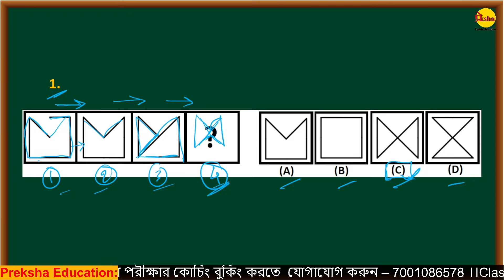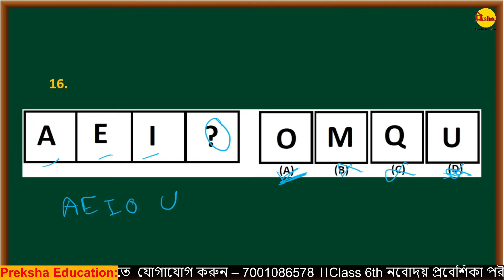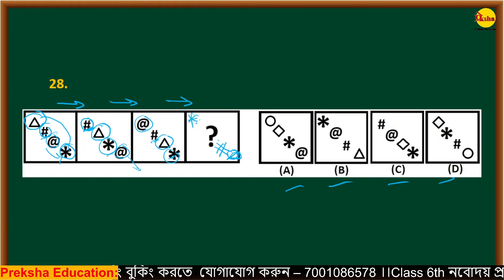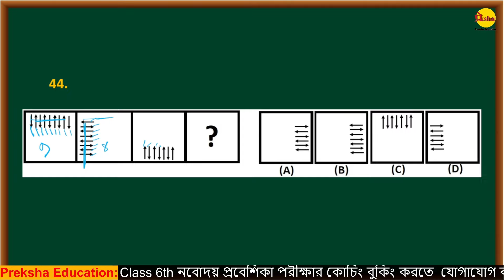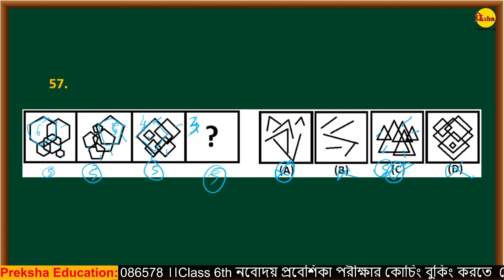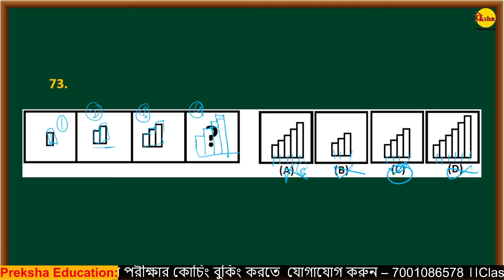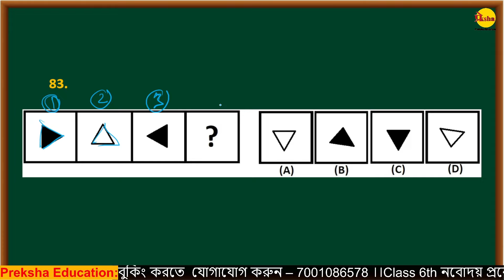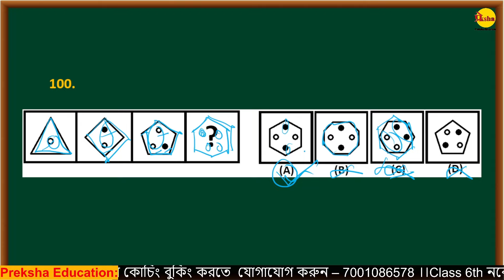🔥Important 100 Questions | নবোদয়ে আসার মত 100 টি প্রশ্ন | JNVST | Navodaya Entrance Exam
🔥 নবোদয় স্কুল ও রামকৃষ্ণ মিশনের ক্লাস 6th-এ ভর্তির পরীক্ষার কোচিং অনলাই ও অফলাইন (বারাসাত, হাবরা, গোবরডাঙ্গা, গাইঘাটা, বনগাঁ) নতুন ব্যাচে ভর্তি চলছে । নবোদয় স্কুল ও রামকৃষ্ণ মিশনে চান্স পেতে  আজই যোগাযোগ করুন  call or WhatsApp at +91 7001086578.

🚀 Welcome to Preksha Education! Your go-to destination for mastering Navodaya Vidyalaya entrance exams! 📚✨

📱Preksha Education অ্যাপটির অনলাইন কোর্সের বিশেষ বৈশিষ্ট্য
✅ Best Educators
✅ Class PDFs
✅ Model Papers

Teacher - Ashis Sir
Address - Fultala, Habra, North 24 Parganas
                  WB, 743263

📌 *মানসিক দক্ষতা || Mental Ability*
📍 *1) বেমানান চিত্র*

📍 *6) জ্যামিতিক চিত্র সম্পূর্ণ করণ*

📌 *অংক || Math*
📍 *1) সংখ্যাতত্ত্ব | Number & Numeric system*

📍 *9) দূরত্ব, সময় এবং গতি | Distance, Time and Speed*

📍 *11) সরল অংক। | Simplification*

📍 *18) প্রকৃত মান ও স্থানীয় মান || Actual value and local value*

jawahar navodaya vidyalaya
navodaya vidyalaya
jnv 2025 class 6
navodaya 2025
class 6 navoday 2025
navodaya 2025 6th class
navodaya vidyalaya 2025 class 6
navodaya vidyalaya entrence exam
navodaya vidyalaya
class 6 navodaya
navodaya class 6
navodaya 2025
jnvs class 6 2025
class 6 navodaya
navodaya vidyalaya
navodaya
navodaya 2025
Mirror Image Class
Mirror Image Learning
Mirror Image Exercises
Symmetry Lessons
Reflective Symmetry
Geometry Lessons
Math Symmetry
Mirror Reflection
Mirror Symmetry
Learning Symmetry
Symmetry for Kids
Symmetry in Math
Symmetry Class
Reflective Learning
Math Lessons for Kids
Educational Videos
Geometry Class
Symmetrical Shapes
Symmetry Activities
Understanding Symmetry
Prime Numbers
Place Value
Face Value
Natural Numbers
Even Numbers
Odd Numbers
Numerics
Mathematics
Math Class
Math Lessons
Number Theory
Elementary Math
Basic Math Concepts
Math for Kids
Math Education
Learning Math
Math Tutorial
Math Explained
Math Fundamentals
Understanding Numbers
Prime Number Definition
Place Value Examples
Face Value Examples
What are Natural Numbers
What are Even Numbers
What are Odd Numbers?